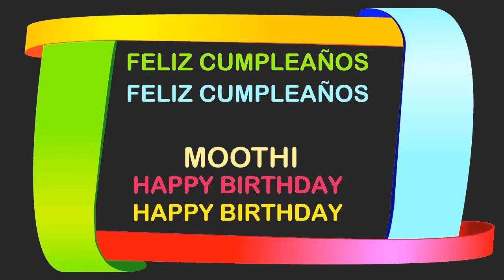Moothi Birthday Postcards & Postales